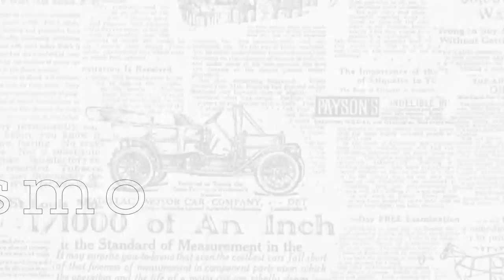¡MAYRA SE AFANA TU GUITA!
¿Se acuerdan del temita de los FUGADORES MACRISTAS?
En esta edición te contamos sobre las cuentas en el exterior de  MAYRA MENDOZA y como se está afanando TU GUITA.
🔴 «APOYA AL PERIODISMO LIBRE»
Mayra Mendoza, Mayra Mendoza Quilmes, Cuentas offshore, Kirchnerismo, Lavado de dinero, Cristina Kirchner, Kirchnerismo corrupción, El Disenso, Investigación El Disenso, El Presto Mayra Mendoza, Quilmes corrupción, Política, Política Argentina, Data24.com.ar